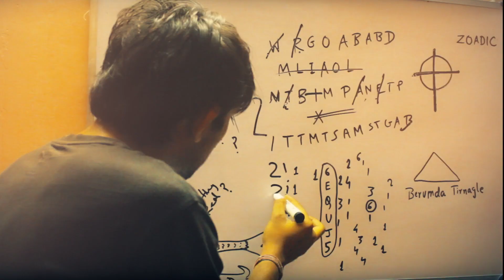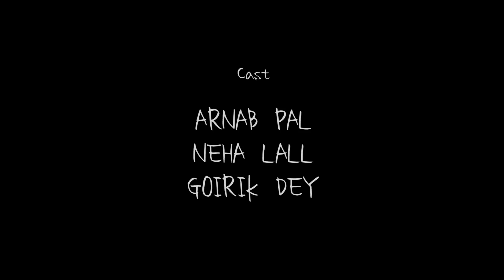'Answers' short film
Answers competed in the RODE Reel 2014 International Competition and was selected as one of the 10 finalists for the 'People's Choice Award' among 1178 entries from across the globe.

Answers narrates the story of Faraz, who has his own perspective of seeing the world. He has questions that nobody has got answers to. Until he finds a map which takes him to a place his mind hasn't conjured.

Directed by: Abhishek Maji and Sourov Karmakar
Written & Narrated by: Seseba Hang Subba
Cinematography by: Abhishek Maji and Sourov Karmakar
Edited by: Abhishek Maji
Casting: Arnab Pal, Neha Lall, Goirik Dey
Behind the Scenes Thanks: Akramul Haque, Chetan Khaitan
RODE Rec App (Iphone/Ipad) : Vinit Verma, Arkaprava Chaudhari
Camera Equipment: Aaghran Ghosh, Sayantan Dutta

Music Licensed by (For RODE Competition) :
Dexter Britain "Waiting Around"
Ryan Taubert "Soul Birds"